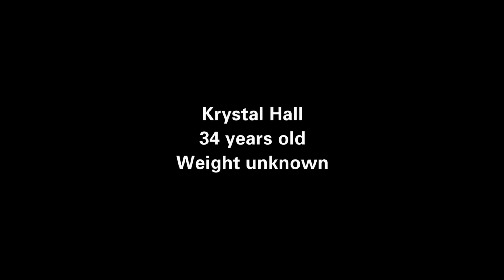I'm 600 Pounds and I'm Miserable | My 600-lb Life